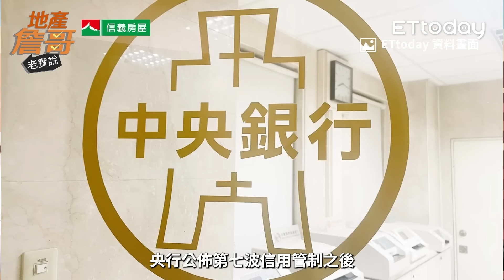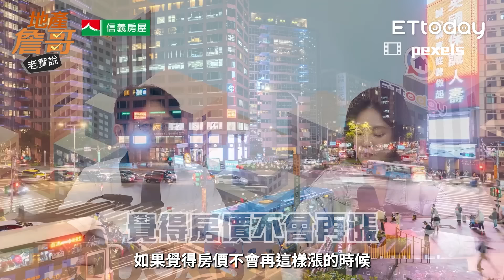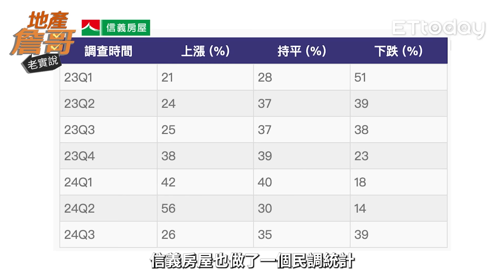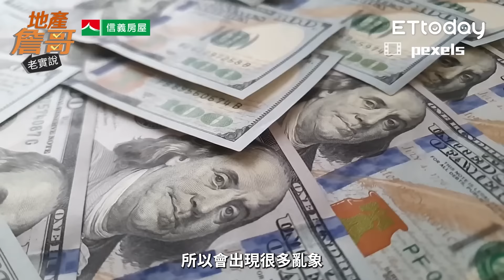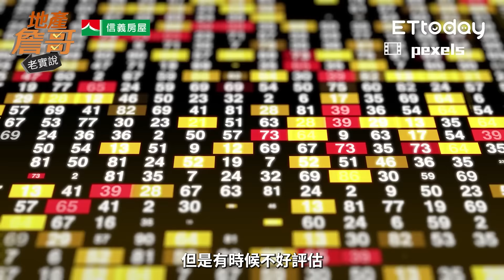子彈還在飛！解密第八波打房可能性 交屋之亂、房價盤整將浮現？｜地產詹哥老實說完整版 EP231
來賓：信義房屋不動產企研室專案經理　曾敬德